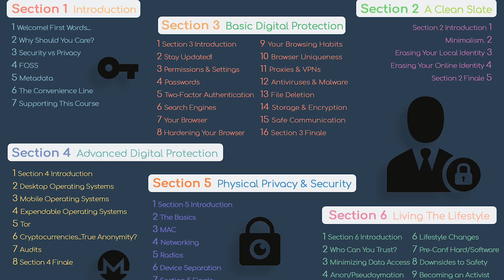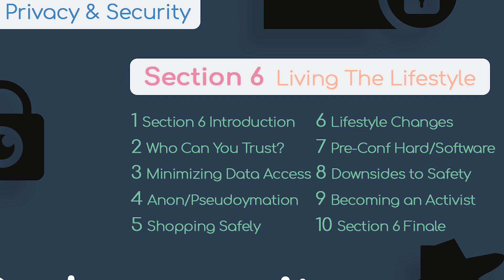Section 5 Finale | Go Incognito 5.7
Welcome to Go Incognito, a full guide to security, privacy and anonymity. This is lesson 7 of Section 5: Section 5 Finale. This lesson will recap Physical Privacy & Security and everything we've learned, as well as what to expect in Section 6: Living the Lifestyle

Help us spread privacy to the masses! 💜